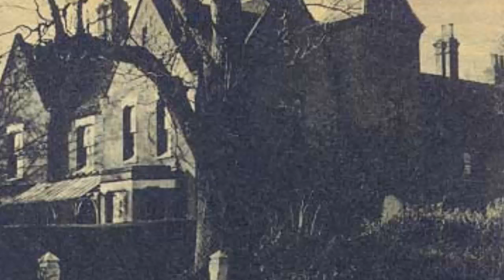Fantasmas en el la Escuela D 48 de Calama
Según alumnos y particularmente algunos profesores de la Escuela D-48 “Presidente Balmaceda” de Calama, ocurren una serie de sucesos paranormales que no tienen razón ni lógica. Los docentes más antiguos relacionan la aparición de fantasmas y espíritus con la muerte de un auxiliar que se ahorcó en la década de los años setenta en las dependencias de la ex Escuela Número 1 de Hombres, mientras que otros justifican estos sucesos paranormales con el fallecimiento de la primera directora del ex Establecimiento Número 2 de Niñas, Orfelina Farías.

 La docente, Mirta Gómez, que trabajaba en la antigua Escuela de Niñas Número 2 desde dicha década cuando el establecimiento todavía no había sido fusionado con el de varones, señaló que ella nunca ha visto algún suceso paranormal. Eso sí, ha llegado a manifestar que su marido, el ex profesor de la Establecimiento Número 1 de Varones, Domingo Martínez, todavía recuerda el suicidio del auxiliar, Fernando Vargas, en la década del 70′.

“Mi esposo me contó que tras el suicidio del auxiliar en las dependencias del mismo establecimiento, su espíritu comenzó a penar no sólo a él, sino que a varios profesores”, enfatizó Gómez. Acotó que su marido y los demás docentes notaban su “fantasmal” presencia, ya que en actividades como kermeses que se hacían en la noche en la ex Escuela 1, el auxiliar tocaba la campana como las 1 ó 2 de la madrugada y en el lugar no había nadie. Gómez declaró que incluso su cónyuge varias veces le contó como este fantasma lo llamaba por su nombre y a los demás profesores se les manifestaba de la misma manera. A su vez, la maestra y actual curriculista del Establecimiento “Presidente Balmaceda”, Margarita Araya, precisó que pese a que trabajó desde 1976 en la ex Escuela de Niñas, sólo hace seis años comenzó a sentir la presencia de espíritus. Declaró que la experiencia más chocante que tuvo fue que trabajando hasta altas horas de la noche en la oficina de la UTP del Establecimiento D-48 sintió como revisaban mapas en el mismo lugar que se encontraba y no había nadie.

 “Eran como las 20 horas y yo estaba sola trabajando, cuando comenzaron a revisar los mapas en la misma oficina que me encontraba. Me paré para ver si eran ratones, pero no había ningún roedor. Del puro susto me fui inmediatamente”, confesó Araya. Además, agregó que en la misma oficina de la UTP trabajando por la noche se le han aparecido como en tres oportunidades fantasmas de niños que se pasean por el primer piso, oportunidad donde ha comprobado que no hay nadie ya que sale a buscarlos.

“Por la ventana los veo pasar por la noche, pero al salir a buscarlos no hay nadie, pero esto no me asusta tanto pese a que estoy sola en la oficina”, enfatizó Araya. Otra docente que quiso compartir estas experiencias paranormales fue la profesora, Mitzy Cross-Buchanan, quien dijo que desde que trabajaba en la ex Escuela de Niñas desde 1970, sólo hace cuatro años ha sido testigo de sucesos que rayan en lo ilógico. Manifestó que en los terrenos donde actualmente se construye la ampliación de la D-48, ella sentía pasos y veía sombras de sujetos, comprobando que no había nadie.

“Yo tenía una bodega en ese lugar y veía como se cerraban las puertas de los baños y notaba como pasaban sombras y no había nadie. Por ello, no me gustaba quedarme hasta tan tarde”, confesó Cross-Buchanan.

Por último, declaró que tenía conocimiento del suicidio del auxiliar.

 Una profesora de la Escuela D-48, que no quiso revelar su identidad, manifestó que cuando funcionaba la ex Escuela de Niñas existía el mito que muchos sucesos paranormales eran relacionados con la muerte de la primera directora del establecimiento, Orfelina Farías. Confesó que por ello muchas veces incluían en el libreto de todos los actos de la escuela el nombre de Farías, porque si no salía algo mal. En la actualidad, la Escuela D-48 tiene un busto en honor a esta directora, que es recordada por su gran labor educacional.

También te puede interesar: Leyenda de la llorona en argentina